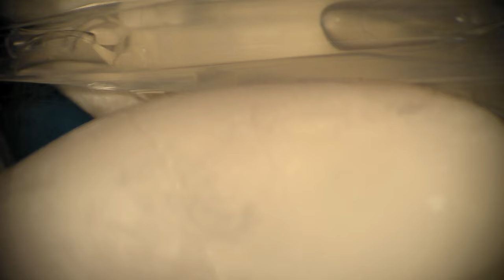Phaco In Posterior Polar Cataract (NS4+ Large Nucleus) Unedited HD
WARNING:  Teaching Surgical procedures video which some viewers may find disturbing and not appropriate. The content is intended for medical professionals, students, and ophthalmic surgeons and not for the general audience.
This patient was having posterior polar cataract with a large and hard nucleus. The Phaco is done under the peribulbar block. Irrigation and aspiration of the cortical matter is the most critical part, so extra care is usually needed in the posterior polar cataract. Post op Day vision was 6/6 unaided.
Biometry was done by Ultrasound A Scan.
Keratometry was done Goldman keratometer.I hope it may be useful for young ophthalmologists. The video is a little long but good for understanding each step.

Dr Sudhir Singh
M.S(Ophthalmology)
Fellow American Academy of Ophthalmology Rotary Club Host Program
International Ophthalmic Heroes of India 2020 Awardee
Ambassador, Eye Foundation of America
Formerly Editor Journal, Rajasthan Ophthalmological Society
Sr Consultant & Head (Ophthalmology)
Global Hospital & Research Centre
Mount Abu ,India 307501

YouTube Channels
Jaipur2020
SquintMasterIndia
Books by Dr Sudhir Singh
White Intumescent Cataract Management: My Approach   ISBN: 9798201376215
Cataract And Small Pupil Management Manual Techniques ISBN: 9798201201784